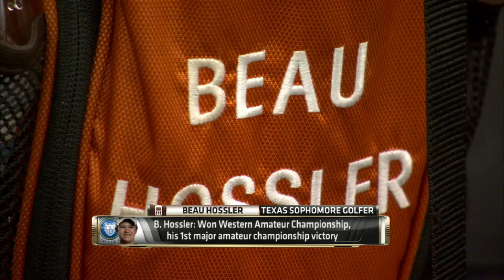Hossler discusses Western Amateur victory [Aug. 4, 2014]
Men's Golf rising sophomore Beau Hossler talks with Longhorn Network about his recent major amateur victory and the depth of the Texas roster for the upcoming 2014-15 season.